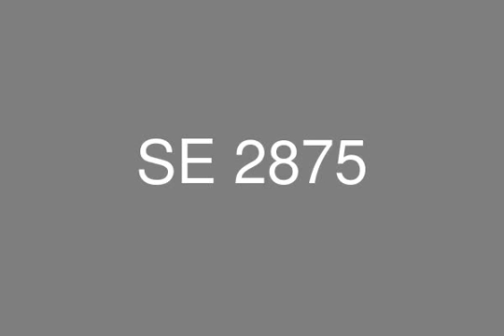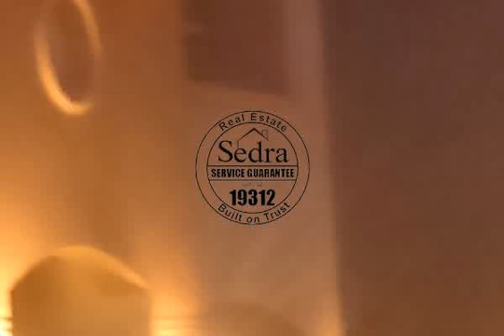للبيع توين هاوس 140م في تلال السخنة المصطبة الثانية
توين هاوس في تلال السخنه المصطبه الثانيه علي مساحة 140م رؤيه كامله للبحرتسليم يوليو 2019 تشطيب سوبر لوكس
تتكون من : غرفه مربية بالحمام + حمام يخدم الدور الارضي + مبخ + ريسبشن مفتوح + 1 غرفة نوم مستر + 2 غرفة نوم + 1حمام لخدم غرفتين نوم